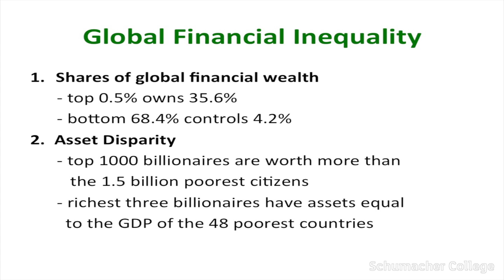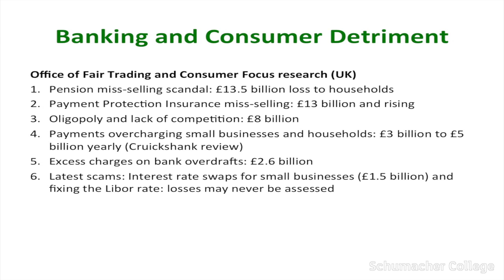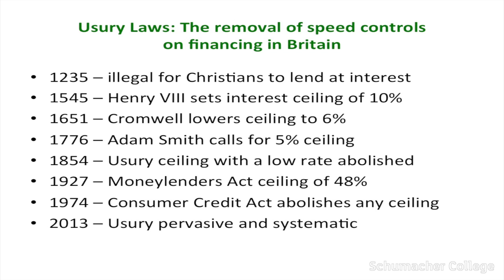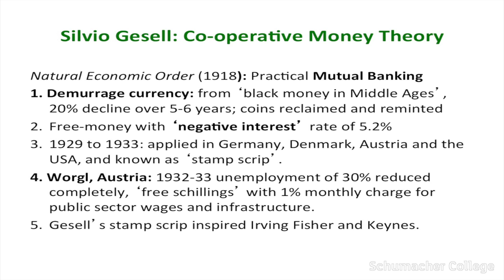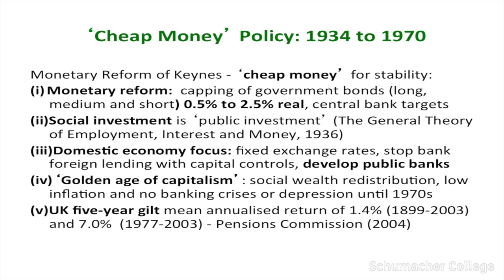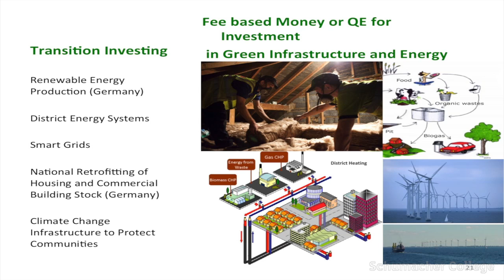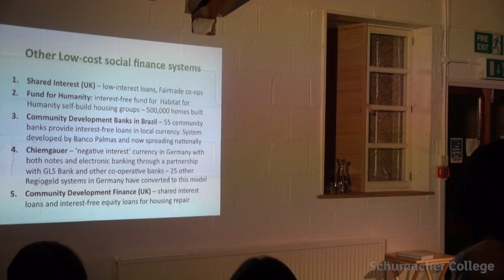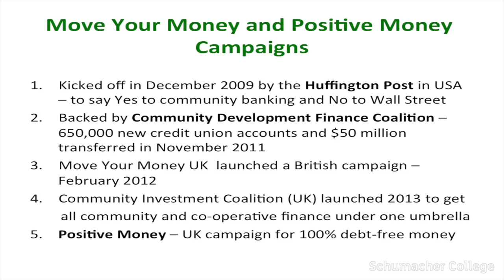Pat Conaty - Fast Money, Slow Capital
Pat Conaty is a pioneer in the field of community economic development, and is the co-author of The Resilience Imperative. In his talk, Pat explores the potential for transition in the areas of food, housing, energy and finance, showing how a range of innovative mechanisms have been developed to create jobs, reduce household debt and make communities more resilient.

Pat is a Fellow of the new economics foundation and a Research Associate of Co-ops UK. He has played a key role in the development of debt advice, social investment, community land trusts and renewable energy, at both a policy and a practical level.

This talk was given at Schumacher College, where Pat was teaching on the course "Enterprising Futures: Exploring Enterprise Models for the 21st Century"